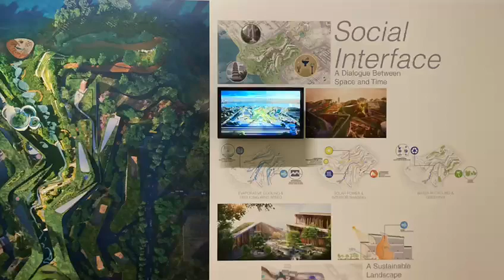Blick in Ausstellung von Ole Scheeren im ZKM (Karlsruhe)